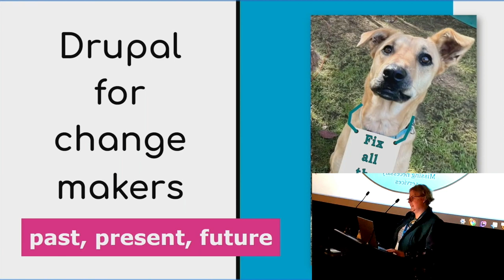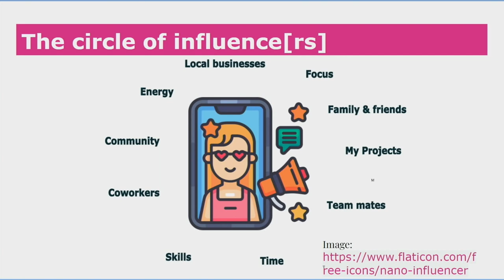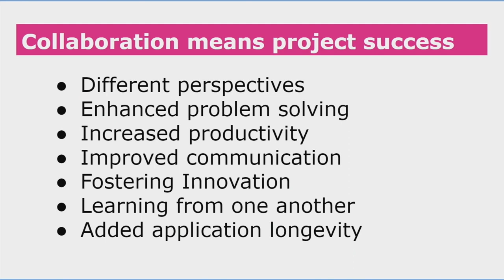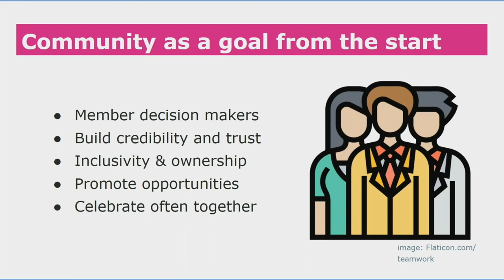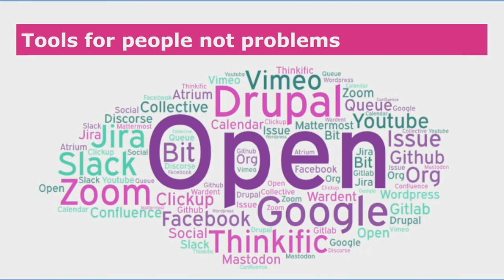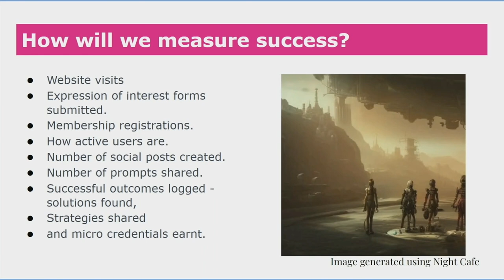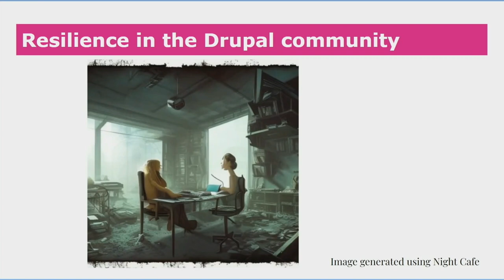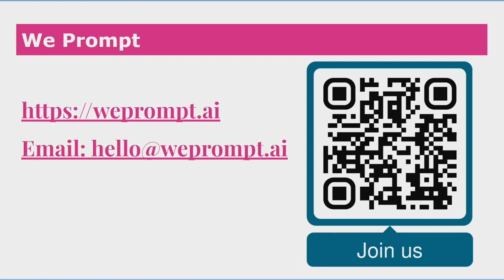Drupal for Changemakers - past, present, future / Showcases & Project Management / Jaime Schmidt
Drupal for Changemakers - past, present, future
/ Showcases & Project Management /
Jaime Schmidt
We attend events like this one to learn from one another and to be an active part of the Drupal community. Collaborating on projects together using Drupal is a great way to to achieve goals for ourselves and our employers. We know how having a team allows us to have different perspectives; enhanced problem solving; increased productivity; improved communication, the ability to learn from one another and it generally improves the chances of success and longevity of a project.

How about the non technical goals in our lives?
How can we build a community around what is important to us so we can work with many other people that have the same values?
How can use Drupal and other Open Technologies to achieve bigger things?

As technologists we hold the power and have the responsibility to make change by using what we are good at, Drupal, to join together with those that have the many other skills that we need.

This talk will be a case study of how we can make a big impact by taking small actions and do that by using Drupal with Open Social, We'll explore the way to create engaging social experiences

OpenSocial is a powerful framework for building social applications and widgets that can be integrated with various social networking platforms. It enables developers to create applications that are portable across multiple social networks, making it easier to reach a larger audience and build a thriving community.
Recorded by Tomato Elephant Studio